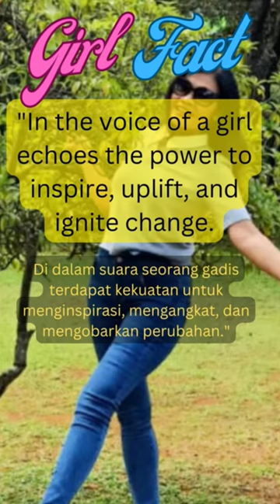Girl Fact : The Voice of a girl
Welcome to The Motivation Vault, your ultimate destination for a daily dose of inspiration and motivation! 🚀

Are you seeking that extra push to conquer your goals, overcome challenges, and unlock your true potential? Look no further! Our channel is dedicated to providing you with a rich collection of powerful quotes, insightful messages, and uplifting stories that will ignite the fire within you.

Join our vibrant community of dreamers, achievers, and go-getters as we embark on a journey of personal growth and self-discovery. Each video is carefully crafted to deliver impactful messages that resonate with your aspirations and stir your inner drive.

Our talented team of motivational enthusiasts scours the depths of literature, speeches, and life experiences to curate the most profound quotes from thought leaders, philosophers, and visionaries. From ancient wisdom to contemporary gems, we bring you a diverse range of motivational quotes that will inspire you to take action and seize every opportunity that comes your way.

But The Motivation Vault is more than just quotes. Our channel is a sanctuary of transformation, where you'll find expert advice, practical tips, and life-changing strategies to empower you on your journey. Whether you're striving for career success, personal growth, or finding inner peace, we've got you covered!

Expect a variety of engaging content, including:

🔥 Quote compilations: Immerse yourself in a cascade of powerful quotes on specific themes, such as resilience, perseverance, leadership, and self-belief. Let these words of wisdom fuel your motivation and encourage you to pursue greatness.

🌟 Motivational stories: Discover inspiring tales of ordinary individuals who have triumphed against all odds, conquered their fears, and achieved remarkable success. These stories will remind you that anything is possible if you dare to dream and work hard for it.

💡 Practical tips: Gain valuable insights from industry experts and accomplished individuals who will share their strategies for success. Learn effective techniques to boost productivity, develop a growth mindset, and overcome obstacles that stand in your way.

🎯 Goal-setting guidance: Master the art of setting meaningful goals and develop an action plan to turn your dreams into reality. We will guide you through the process of creating a vision, breaking it down into manageable steps, and staying motivated along the way.

Join us on this transformative journey and unlock your full potential. Remember, greatness awaits those who dare to chase their dreams! 💪✨